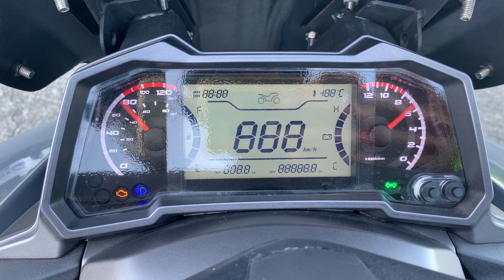BAKIT RFI 175? VERSION 4 KARGADO NA!?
175CC FUEL INJECTION SCOOTER  FOR REASONABLE-
 PRICE OF 92,000 PESOS